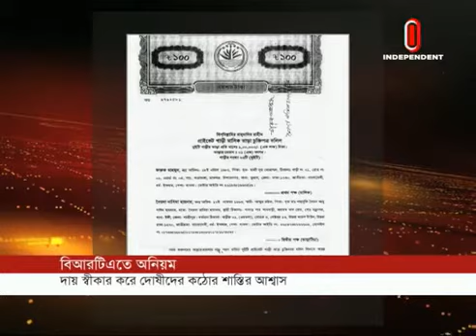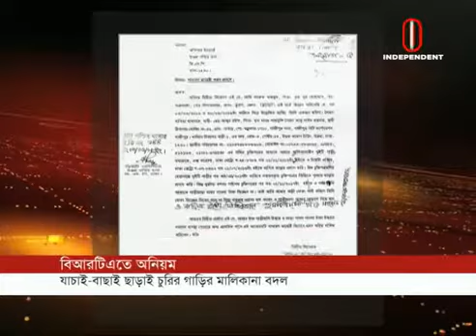Anomalies run amok at BRTA (13-10-2018) Courtesy: Independent TV